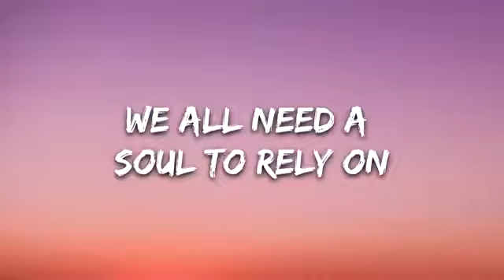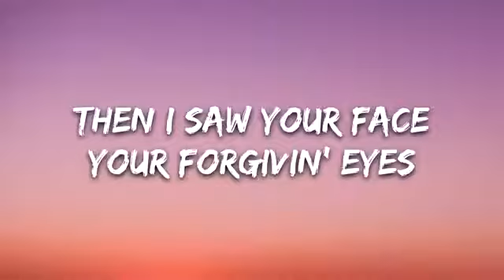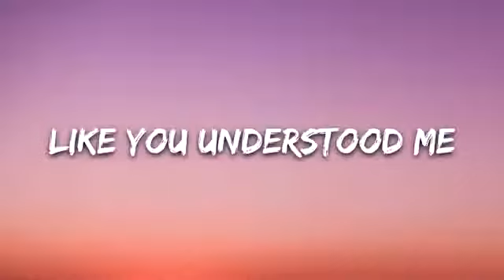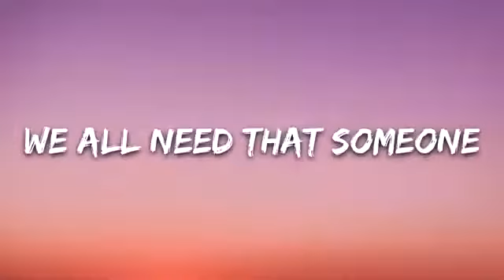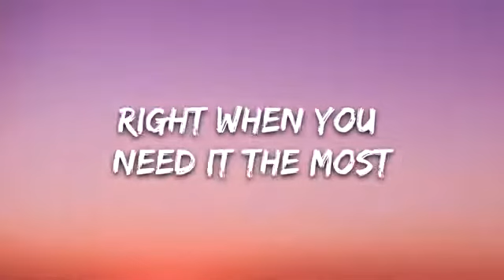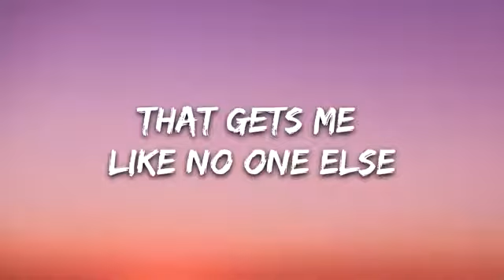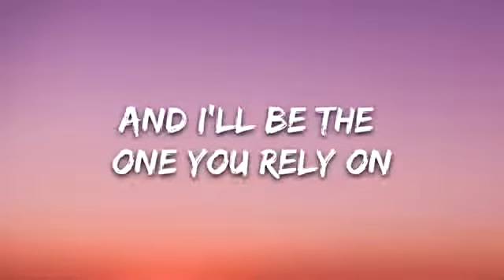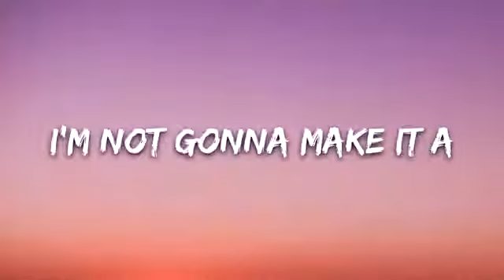Alan Walker & Ava Max - Alone, Pt. II (Lyrics)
[Post-Chorus: Ava Max]
I'm not gonna make it a-

[Verse 2: Ava Max]
Then I saw your face
Your forgivin' eyes